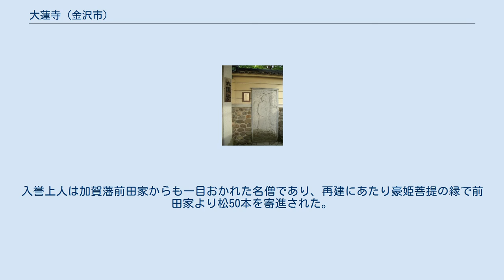大蓮寺 (金沢市)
大蓮寺墓所　供養塔 大蓮寺西正門　豪姫レリーフ 大蓮寺（だいれんじ）は、石川県金沢市野町にある、浄土宗の寺院。
 山号は宝池山。
前田利家の四女で宇喜多秀家の正室である豪姫の位牌所・菩提寺として知られる。
野田山にある豪姫の五輪塔の墓を今も守り、豪姫の位牌と念持仏である聖観音を寺宝として安置する。
境内には豪姫と夫・宇喜多秀家の供養塔をはじめ茶商・堂後屋、儒者・藤田維正などの墓がある。
 慶長9年（1604年）、加賀藩祖前田利家に仕えた荒子七人衆の一人、小塚淡路守秀正（七千石）が利家に従って金沢城入城後に、七尾の浄土宗西光寺住職であった衍連社広誉怒白上人を招請し、御馬屋町（現：木ノ新保）に建立されたが、後に当地が御用地になったため、野町に替地を拝領して現在に至る。
 山号の宝池山は、寺の前面の道路から見て寺地が下がっていることから、それを池にたとえ、阿弥陀仏の教えを宝の如く満たす池と表したと伝わる。
 大蓮寺の最初の外護者、小塚秀正は前田利家・前田利長に仕え、大坂夏の陣には、金沢城代を勤めた人物であったが、後に本家支家共に絶家。
同時期から大蓮寺を外護していた人持組石野和泉守氏満・石野讃岐守氏次は代々加賀藩に仕え、有力檀越として大蓮寺に帰依し、現在も続く。
 寛永11年（1634年）豪姫は金沢城鶴の丸でその数奇な生涯を閉じた。
葬儀は家臣であった中村刑部、一色主善輝昌ら多くの有縁の人々によって大蓮寺で行われた。
 現在の本堂は文化12年（1815年）如来寺の第十八世であった、走連社入誉上人が、大蓮寺の第十五世として迎えられ再建された。
入誉上人は加賀藩前田家からも一目おかれた名僧であり、再建にあたり豪姫菩提の縁で前田家より松50本を寄進された。
 1994年（平成6年）6月、西正門前に豪姫のレリーフを開眼し、翌年5月21日豪姫の三百六十回忌法要を実施。
この時に八丈島の秀家と加賀国の豪姫が生き別れとなってから400年余りを経て2人の分骨を頂き、両人の記念碑を大蓮寺墓所に建立し祀っている。